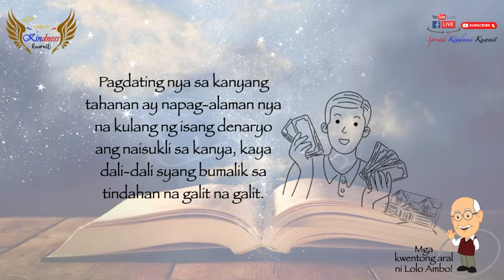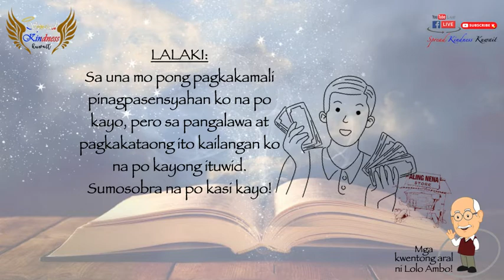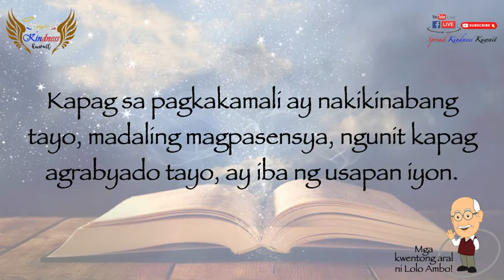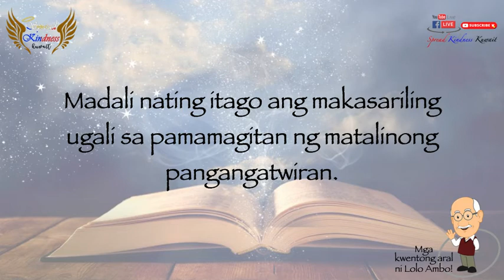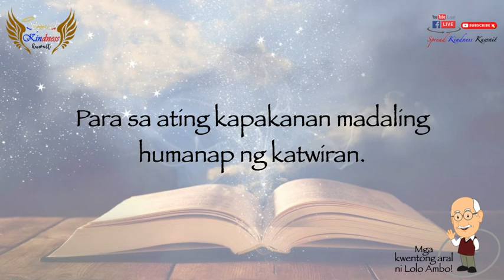MGA KWENTONG ARAL NI LOLO AMBO! | Episode 2.0 | March 12, 2021 | Spread Kindness Kuwait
Isang kwentong likha po lamang ng malikot na kaisipan ng ating tagapagsalaysay na may hangaring pumukaw sa ating mga damdamin at makapagbigay dagdag aral para po sa ating mga tagasubaybay.